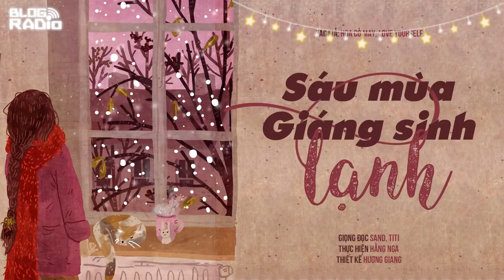Blog Radio 631: Sáu mùa Giáng sinh lạnh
Giáng Sinh lại đến gần, bạn đã có người bên cạnh hay chưa, tôi thì có rồi đấy!
Yêu xa sao, mùa Giáng Sinh này không có người ấy bên cạnh bạn có cô đơn không? Đối với những người biết yêu là có đấy! Yêu xa, không biết mọi người như thế nào, còn đời này tôi không làm được. Tại sao? Rất đơn giản, bạn còn trẻ, còn gặp được nhiều người tốt, nếu đã xác định tương lai gặp nhiều khó khăn trắc trở như vậy, thì hãy sớm buông tay, để bạn và người kia có thể gặp được người tốt hơn.

Tác giả: Hoa cỏ may, Love Yourself
Giọng đọc: Sand, Titi
Thực hiện: Hằng Nga
Minh họa: Hương Giang
📻 Blog Radio - Phát thanh xúc cảm của bạn!